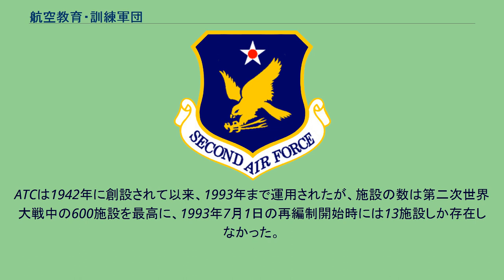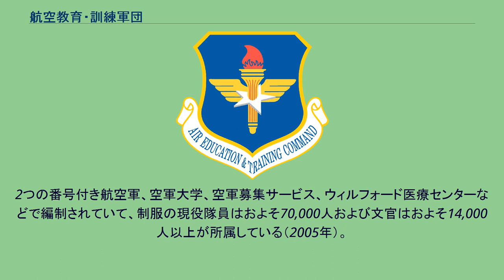航空教育・訓練軍団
航空教育・訓練軍団（こうくうきょういく・くんれんぐんだん Air Education and Training Command:通称AETC）は、1993年に創設されたアメリカ空軍の主要軍団（メジャー・コマンド）の一つ。
メジャー・コマンドの中でも大将（4つ星）が司令官を務める7つの軍団のうちの1つで、指揮系統では空軍参謀本部に直属する。
主に、空軍への新入隊員を募集し、募集した新入隊員に軍事教育、技能訓練、飛行訓練を行う組織である。
司令部および部隊は、テキサス州サンアントニオ郊外のランドルフ空軍基地に存在する。
現任司令官はダリル・ロバーソン空軍大将。
このAETCは、アメリカ陸軍航空軍航空訓練軍団(Air Training Command,ATC)を前身としている。
ATCは、1942年に創設され、現在までに1,300万人以上を教育してきた。
ATCは1942年に創設されて以来、1993年まで運用されたが、施設の数は第二次世界大戦中の600施設を最高に、1993年7月1日の再編制開始時には13施設しか存在しなかった。
また、司令部は、1940年半ばはテキサス州フォートワースおよびルイジアナ州バークスデール空軍基地に所在していた。
その後、1949年にイリノイ州スコット空軍基地へ移動。
1957年に現在のランドルフ空軍基地に司令部を置くようになった。
ATCは、1993年7月1日に従来のATCおよび空軍大学を整理、統合し、教育訓練専門の部隊として再編し、航空教育・訓練軍団(AETC)となった。
主な任務は、空軍への新入隊員を募集し、アメリカ空軍士官および下士官、兵に知能能力向上を行うため、在任中の期間を通じてその地位に応じた教育訓練を実施することである。
その教育課程は、隊員のレベルに応じて予備役教育（正規任用前の教育）、専門教育および専門識能教育が段階的に準備されており、訓練を施す。
下士官の場合、空軍軍人としての基本的な教育を終了し、部隊に配属される前に専門技術訓練を受ける事になる。
現在は、2,200以上の専門技術教育課程が存在している。
2つの番号付き航空軍、空軍大学、空軍募集サービス、ウィルフォード医療センターなどで編制されていて、制服の現役隊員はおよそ70,000人および文官はおよそ14,000人以上が所属している（2005年）。
また、航空機は1,600機以上保有している。